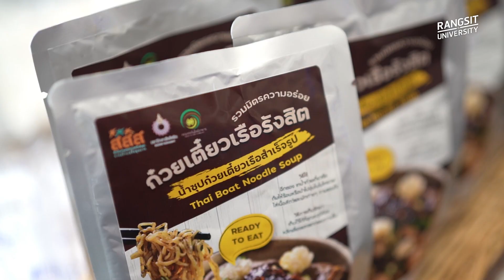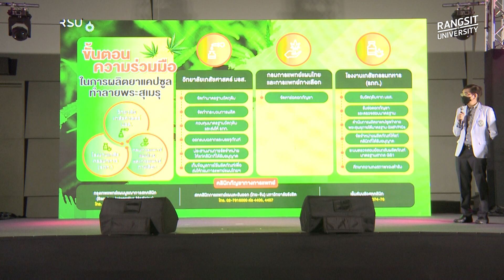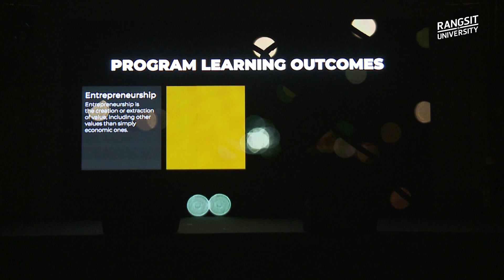ม.รังสิต พบสื่อ พร้อมเปิด 5 project สุด intrend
มหาวิทยาลัยรังสิต จัดแถลงข่าวประจำปีและขอบคุณสื่อมวลชน  ภายในงานมีการเปิดตัวแกะดำโลกสวย อิน คอนเสิร์ต, แถลงความร่วมมือ 3 ประสานในการเป็นหุ้นส่วนสร้างเสริมสุขภาพ เพื่อสร้างสุขภาวะและคุณภาพชีวิตที่ดีในพื้นที่จ.ปทุมธานี, ความก้าวหน้าในการวิจัยและพัฒนาผลิตภัณฑ์กัญชาเพื่อการแพทย์, เปิดตัวหลักสูตร RSU Golf Academy และเปิดตัว Future Design หลักสูตรที่ให้ผู้เรียนออกแบบอนาคตของตัวเอง โดยได้รับเกียรติจาก ดร.อาทิตย์ อุไรรัตน์ อธิการบดีมหาวิทยาลัยรังสิต กล่าวขอบคุณสื่อมวลชนที่มาร่วมงานในวันนี้ ณ สามย่านมิตรทาวน์ฮอลล์

สมัครเรียน Online ได้ที่นี่